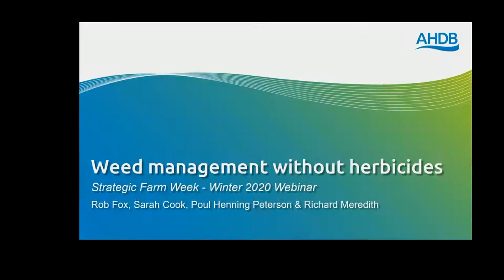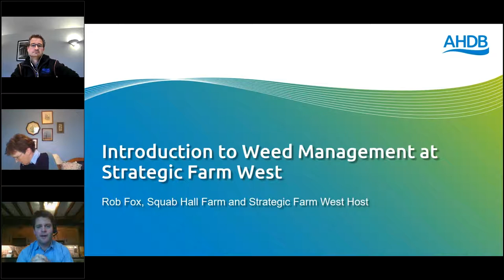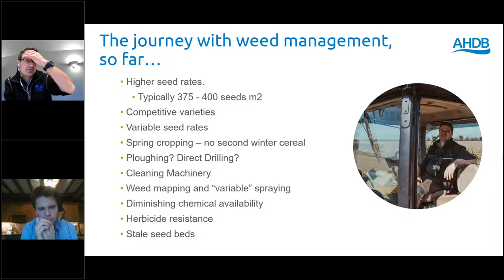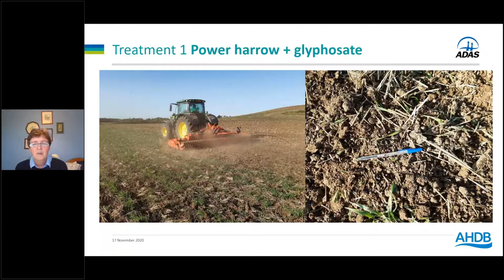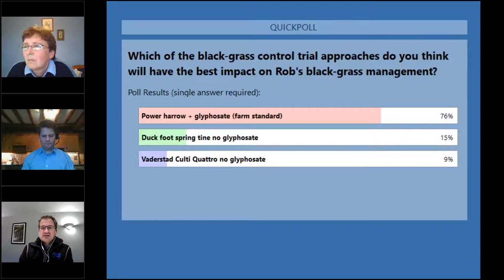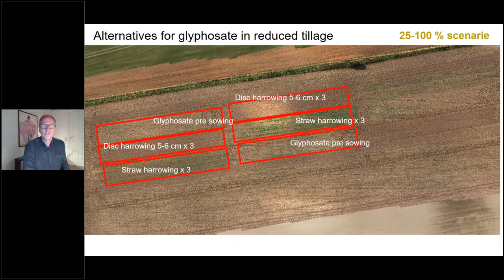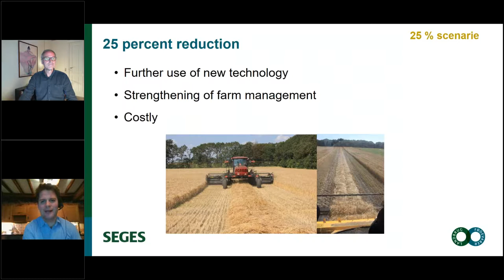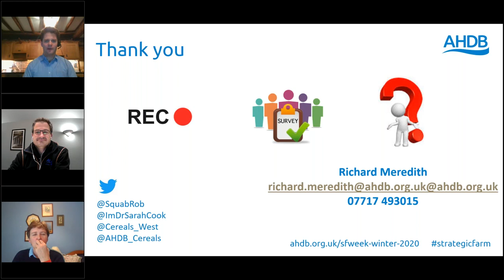Managing weeds without herbicides: practical lessons from Strategic Farm West, the UK and Europe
The dominance of autumn-sown arable crops and herbicide resistance means that black-grass remains a major headache for Rob Fox. In his role as Strategic Farm West host, Rob is investigating whether a combination of non-chemical management approaches can still deliver good levels of control, in scenarios combined with and without chemistry.

This webinar was hosted by Richard Meredith (AHDB) and joined by Sarah Cook (ADAS Senior Research Consultant for Weed Biology), Poul Henning Petersen (SEGES Senior Crop Specialist, Denmark) and Rob Fox (Strategic Farm West Host).

If you are looking at improving weed management on-farm then this interactive seminar discusses key practical considerations and lessons from the UK and in Europe.

ABOUT AHDB
AHDB is a statutory levy board, funded by farmers, growers and others in the supply chain. Our purpose is to inspire our farmers, growers and industry to succeed in a rapidly changing world. We equip the industry with easy to use, practical know-how which they can apply straight away to make better decisions and improve their performance. Established in 2008 and classified as a Non-Departmental Public Body, it supports the following industries: meat and livestock (cattle, sheep and pigs) in England; horticulture, milk and potatoes in Great Britain; and cereals and oilseeds in the UK. AHDB’s remit covers 72 per cent of total UK agricultural output. Further information on AHDB can be found